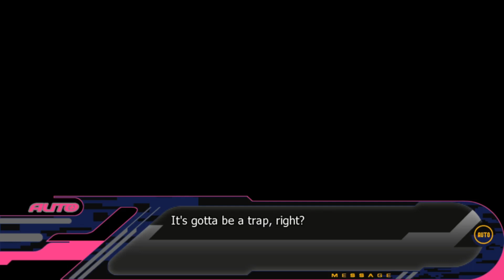Dramatical Murder [Walkthrough/English/No commentary] Mink Route Part 01 (censored game)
Der Start einer Walkthrough Reihe für verschiedene Visual Novel Games.
Dramatical Murder ist das erste Spiel dieser Reihe, habt Spaß~